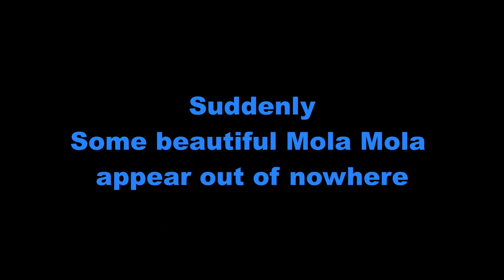Mola Mola and Mahi Mahi off of Cape Cod?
Fishing south of Nantucket island off of Cape Cod we ran into a nice school of Mahi Mahi hanging out under a poly barrel that was floating around while on our way to fish for Mako shark. Within minutes a couple of Mola Mola or Ocean Sunfish came by to see what all the fuss was about.

This isn't my typical adventure video but I thought it was pretty cool and still an adventure.